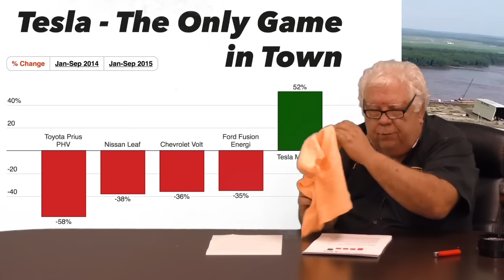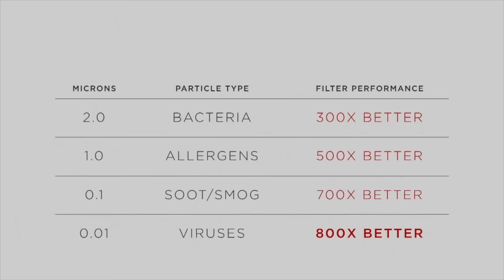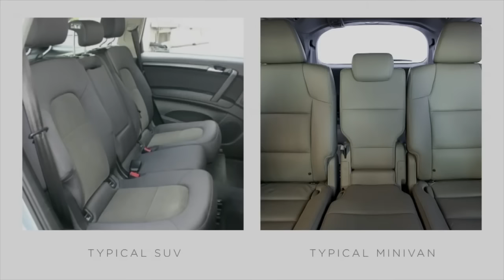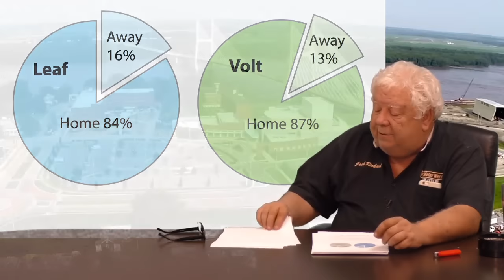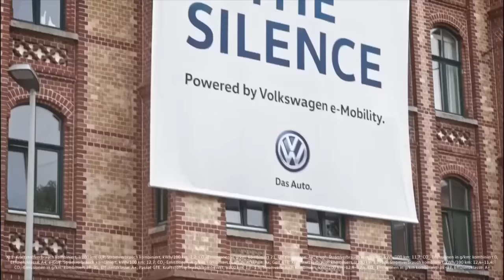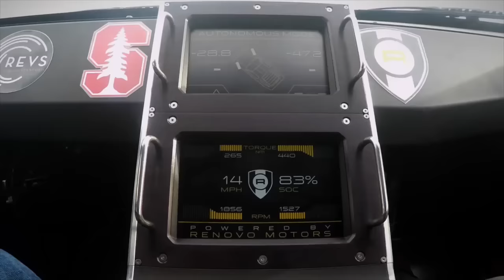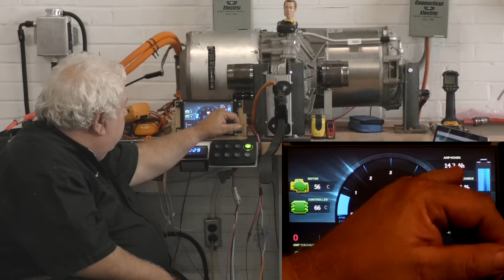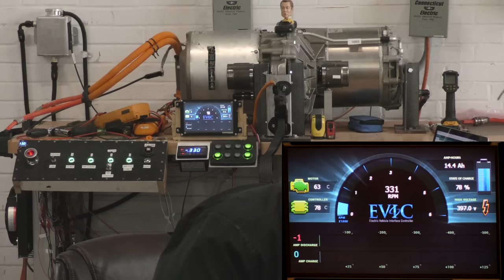EVTV Friday Show - October 23, 2015. Tesla Drive Train Developments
More Tesla Drive Train - the Alset Drive.

OEM electric car sales crater.  Tesla Model X introduced.  Dyson Vacuums acquires solid state lithium battery maker